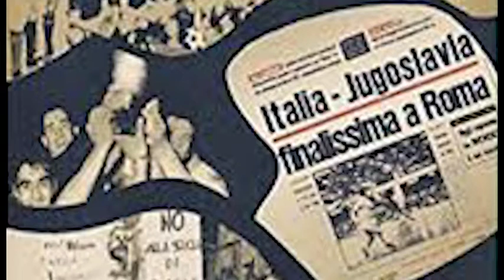Calcio, "A tutto Campo": puntata del 22-10-2018